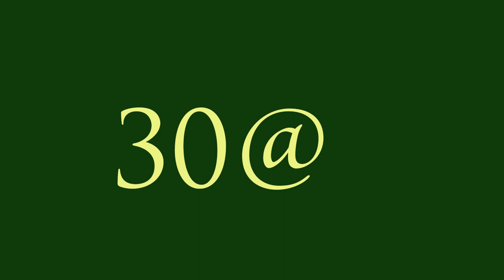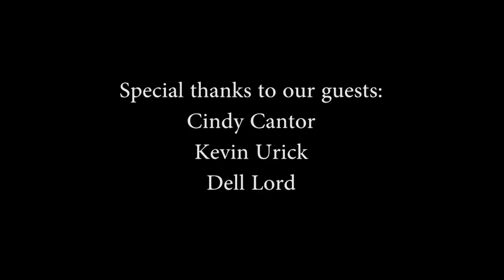Cecil TV 30@6 | March 12, 2018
This week on 30@6, Alison Donley interviews candidate for Cecil County State's Attorney, Kevin Urick. Next, Cecil County Parks and Recreation Superintendent of Recreation, Cindy Cantor tells us about the 'Club Bulldog ' After-School Program for middle schoolers. Our musical guest is old-timey country and blue grass musician Del Lord who plays three of his original songs.